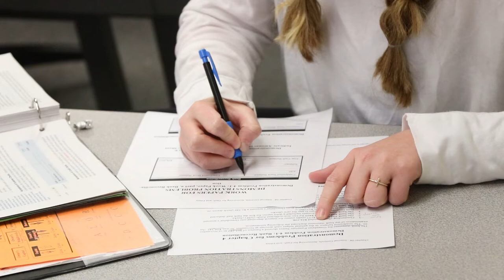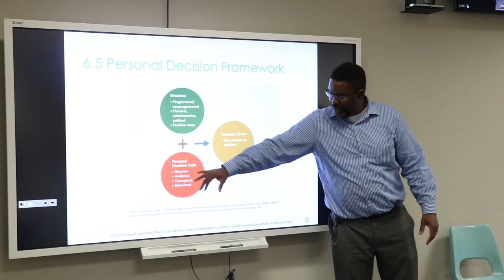Division of Business at Northwestern Oklahoma State University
Learn more about NWOSU's Division of Business!